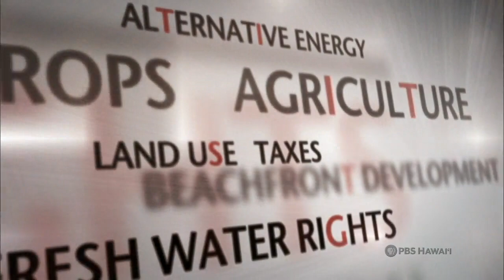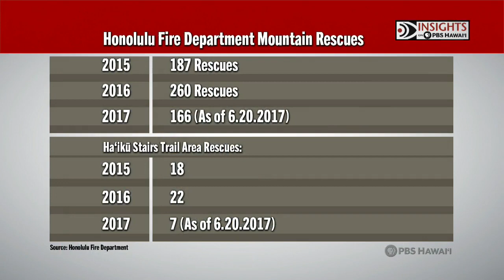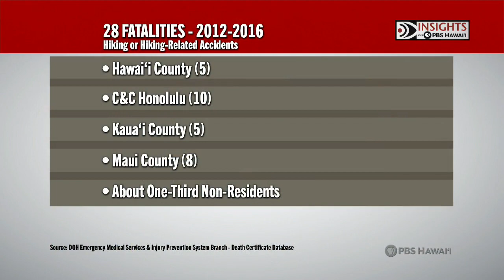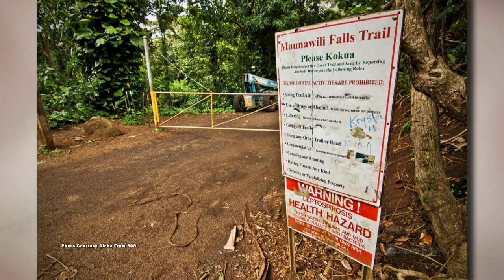INSIGHTS ON PBS HAWAI‘I: Is Hawai‘i a Dangerous Destination? | Program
Is Hawai‘i a dangerous destination? Some national media outlets think so. The Huffington Post declared “too many tourists are dying in Hawai‘i,” and a Bay Area NBC station included Hawai‘i when it promised “Dangerous Destinations Revealed.” Our visitors are aggressively seeking out the next thrill for a selfie, while our rescue teams put their lives on the line when something goes wrong.